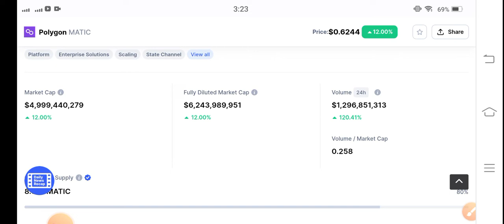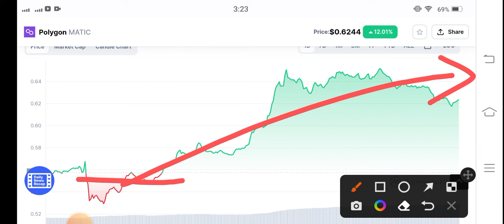Polygon Bull Run! || Matic Price Prediction! Polygon News Today